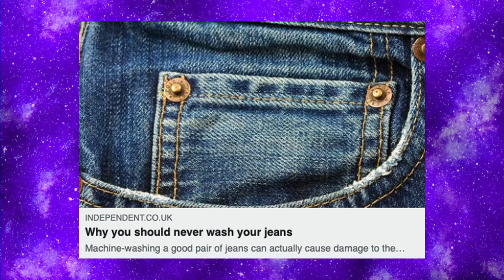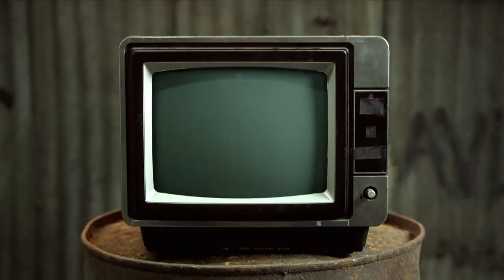French Toast or Eggy Bread - Chewing The Cud - S04E46